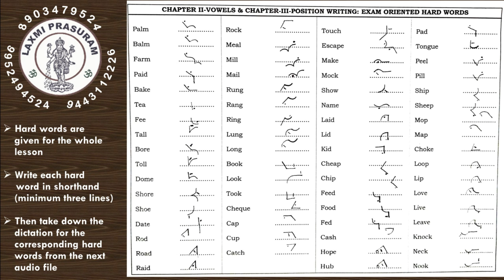English Shorthand-Vowels & Position-Hard Words Outlines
Laxmi Prasuram-Shorthand, Computer, Typewriting
English Shorthand Lessons Videos & Dictation Audios
தமிழ்ச் சுருக்கெழுத்துப் பாடங்கள் Videos & Dictation Audios
COA-Computer on Office Automation-Theory & Practical, One mark Model Questions